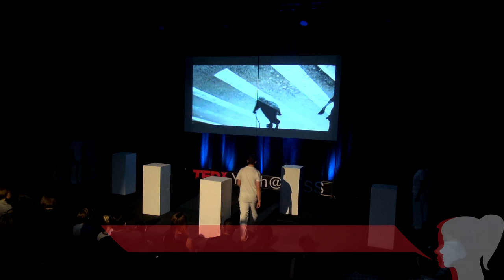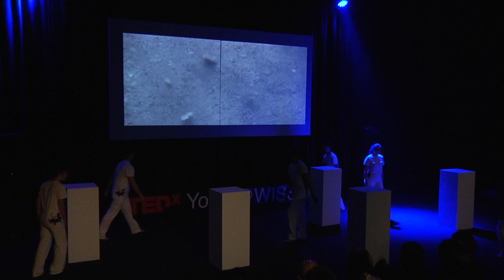Sound the Horn, the Time is Now. Listen!: Grade 9 Drama and Grade 10 Music Students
This video presentation and live drama performance is the product of a collaborative project with the students of Grade 10 Music + Humanities and Grade 9 Drama.  All the songs are composed by the students, inspired by their studies on Peace and Conflict in Humanities.